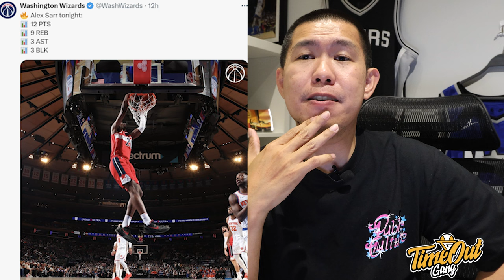TIME OUT: Warriors Akan Pecahkan Rekor 3-Point Attempts I Wemby-CP3 Bakal Asik I Yuki Vibin Sama Ja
Time Out hari ini kita membahas beberapa pertandingan dari NBA Pre-Season. Golden State Warriors hari ini nyetak 28 three-points, keliatannya banyak pemainnya yang improve shootingnya. Two-man game antara Karl Anthony-Towns dan Jalen Brunson keliatannya bisa unstoppable untuk New York Knicks. Chris Paul dan Victor Wembanyama bakal banyak alley-oop season ini.